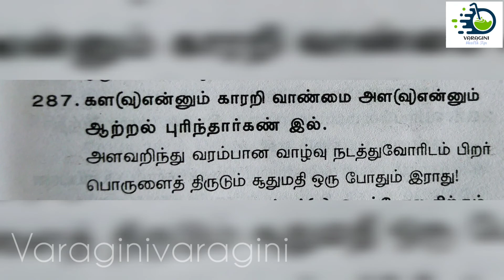ENEMY TAMIL MOVIE || VISHAL || ARYA || ENEMY MOVIE REIVEW ||MOVIE IS NOT BORING || GOOD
don't forget to press bell icon (click all option)

the links